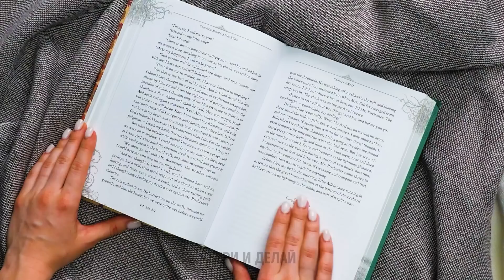САМЫЕ КРУТЫЕ ПОДЕЛКИ ДЛЯ КУКОЛ! АКСЕССУАРЫ И КУКОЛЬНАЯ ОДЕЖДА РУЧНОЙ РАБОТЫ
В нашем сегодняшнем видео вы увидите самые крутые поделки для кукол, которые можно легко делать дома! 😍 Мы научим вас создавать великолепные аксессуары и мини-одежду для ваших кукол, в которых они будут выглядеть оригинально и очень стильно!
Мы покажем вам разные вещи – от создания мини-рюкзака до крошечной шляпки. Эти поделки идеально подойдут для тех, кто любит кукол и хочет добавить индивидуальности в свою коллекцию. Так что давайте не будем терять время и начнем рукодельничать!👍

Тайм-коды:
00:16 – Сумочка для куклы
00:34 – Миниатюрная мебель
00:57 – Классные поделки для мини-кухни
03:28 – Потрясающая поделка из смолы